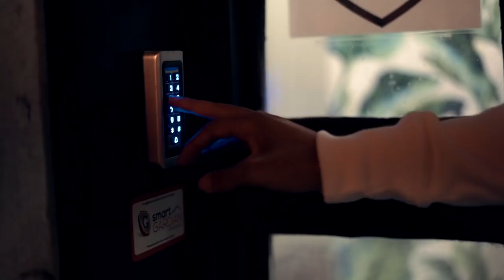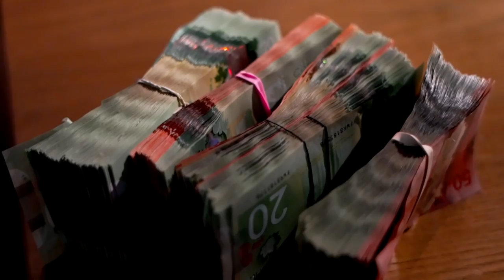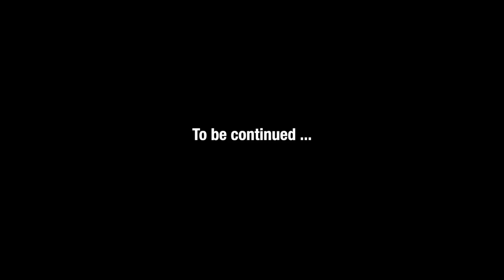Kay Bandz - Bells (Official Music Video)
Watch the official music video for "Bells" by Kay Bandz.

"TNTS" out on all platforms now!